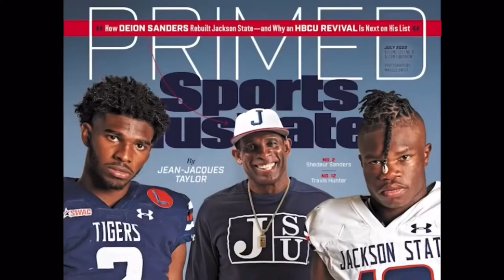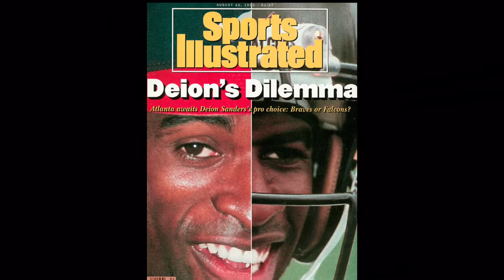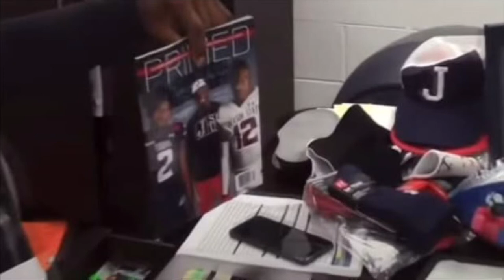Say cheese! Coach Prime reveals Sports Illustrated cover to players